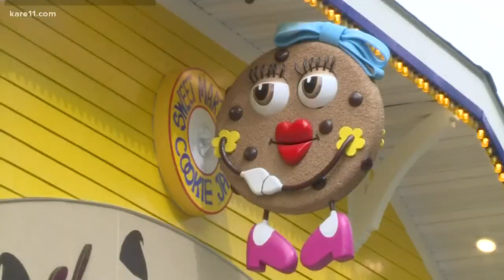Sweet Martha's Cookie Jar has a new spot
Sweet Martha's Cookie Jar is celebrating 40 years with a brand new location on Machinery Hill!